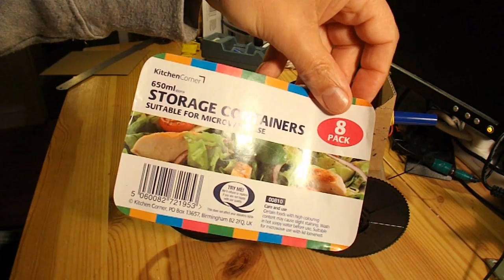Bargain Store Project #24 Storage Container Electric Fan Car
In this episode I use a plastic storage container (8 pack for £1) to make a Electric Fan driven toy car. I fabricate a fan blade from a pizza tray to pull the car along and recycle the 'lint remover motor' from project #16 (link below)

I mention the Flite Test guys in this video, here is a link to their channel

Remember, these bargain stores also sell plenty of toys for £1 or less so the project is not about making a cheap toy. It is about taking something and 'hacking' or 'repurposing' it to do something other than what it was designed to do. I am using bargain store products to limit my initial outlay.

The main components are:
Plastic Storage Container
Ball pen tube.
Rubber bands
Paperclip
Garden cane and/or barbecue cane
VHS cassette tape spools or CDs/DVDs
Polystyrene pizza trays
Electric motor (originally from a lint remover)

Tools
Hot Glue Gun
Small drill
Hobby knife

Clearly many parts of the world do not have polystyrene pizza trays. They are just the packaging that my local supermarkets use for pizzas. I use them because they are free and would otherwise be thrown away. You could use any polystyrene or styrofoam packaging you can find or even buy foam board from model shops. The foam I am using is about 5mm thick.